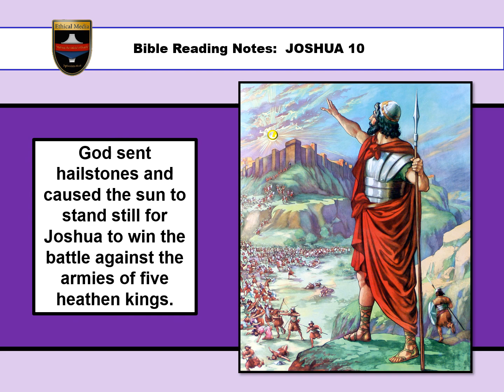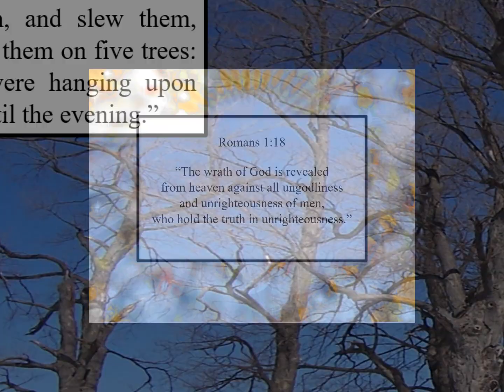49 JOSHUA: SUN STOOD STILL